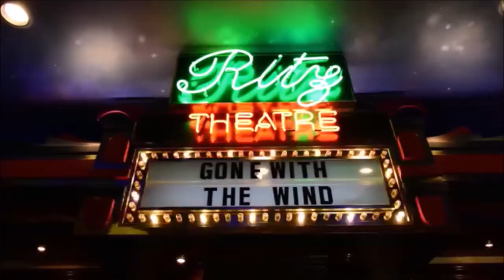LAS CASAS MAS BONITAS DE LOS MILLONARIOS DE EU # 1